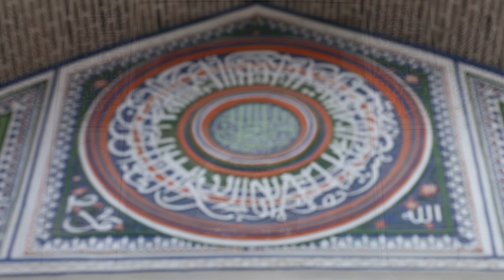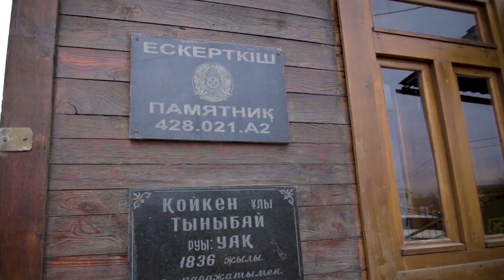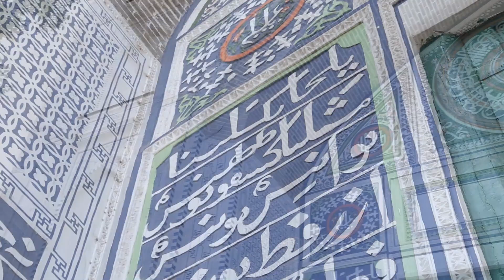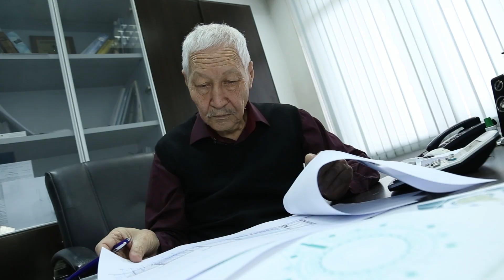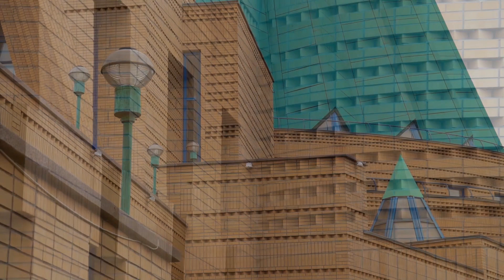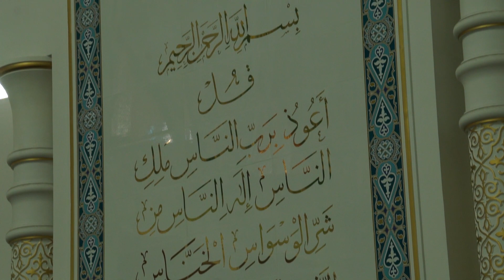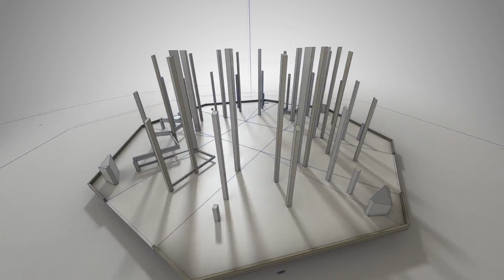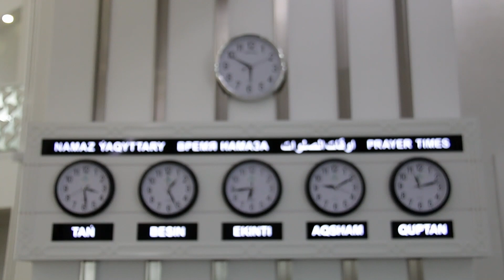GRAND BUILDINGS - Mosques of Kazakhstan: Wooden mosque in Zharkent, Khazret Sultan mosque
Today the doors of more than three and a half thousand mosques are open for parishioners in Kazakhstan. They were built in different times - the oldest ones were erected several centuries ago, many were opened just recently. Some of them are rightfully recognized as valuable architectural monuments of the country, important cultural and historical buildings of different eras.

Wooden mosque in Zharkent is a unique building. Islamic architecture in combination with the appearance of a Buddhist temple - is a very rare finding in Central Asia. The origins of these styles’ combination should be sought in the history of the time when the temple was built which is the end of the 19th century. back then the Great Silk Road passed through Zharkent, which is located on the border with China. The proximity of the Middle Kingdom influenced not only trade: the symbiosis of cultures left an imprint on many areas of life.  the Chinese architect Hon Piquet was invited to the city for the construction of the mosque.